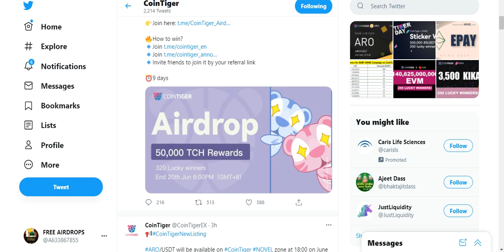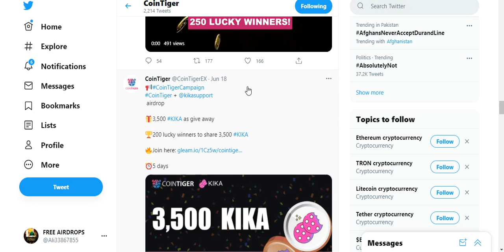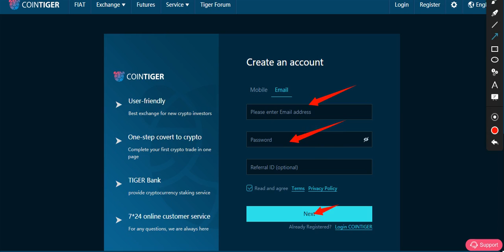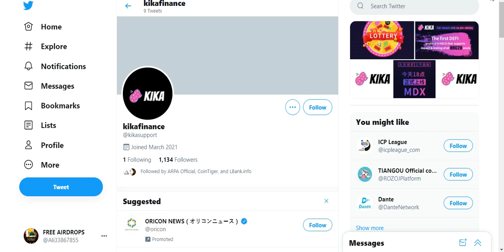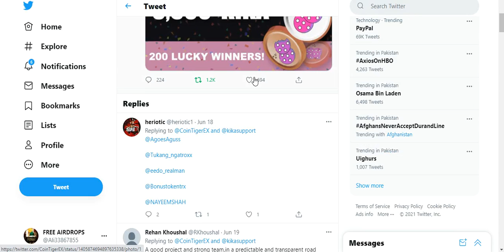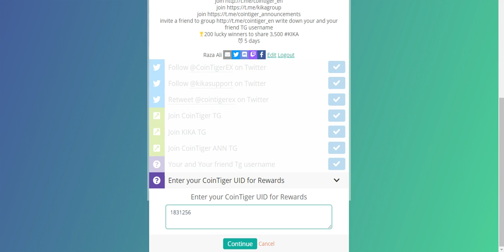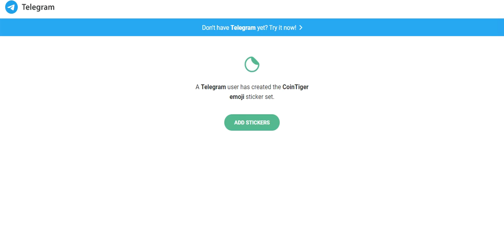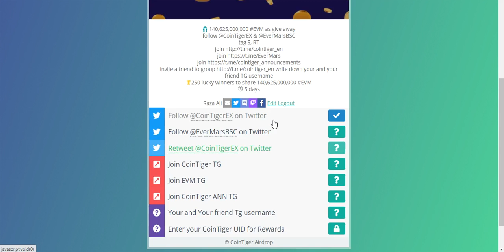CoinTiger Exchange Giveaways Earn To SUSDT & KIKA & EVM Tokens Free !No KYC ! Don't Miss !Join Fast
Assalamualaikum